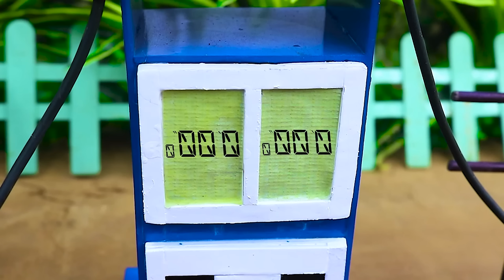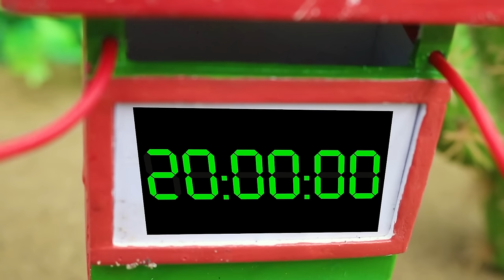Diy making mini Rock Drill Machine science project | mini contruction machine